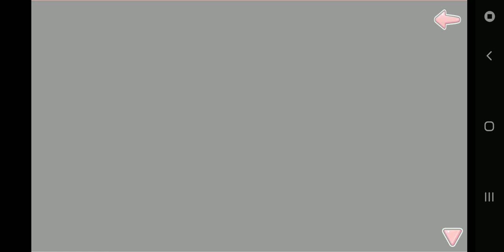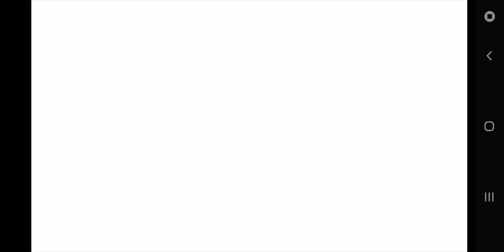Moe! Ninja Girls: Season 30 Chapter 8 Part 1 ~ Final Preparations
Here's chapter 8 of season 30! It's time to prepare to save Kazuki and the world itself! Enjoy the video!